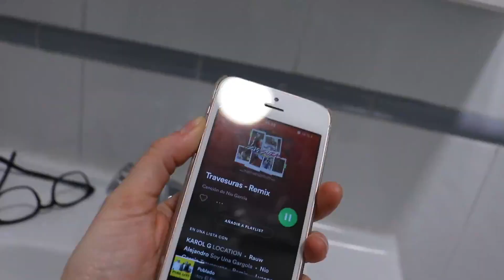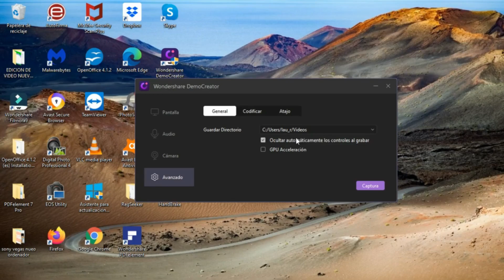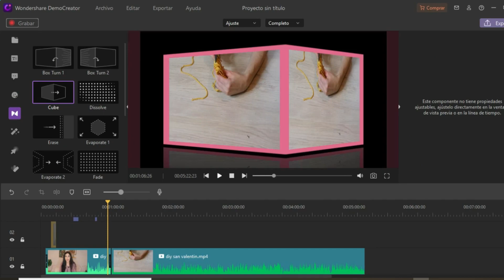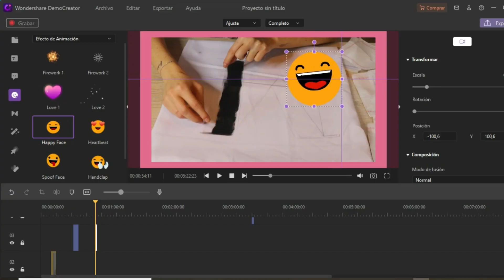MI RUTINA después de clase 2021💕 Night routine | Laura Mendez ft.democreator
Graba la pantalla y edita videos! con democreator podrás editar videos facilmente y grabar las clases en linea para no perderte detalle :)

¡Hola a todos! El video de hoy es mi rutina de noche actualizada 2021 mi rutina de tarde después de clase 100% real y completa! Un día conmigo en Madrid :)

🎉🎉🎉🎉🎉SORTEO YESSTYLE 🎉🎉🎉🎉🎉

1. Estar suscritos a este canal
2. Seguir a @yesstyle_es  y a @lauramevill

En este canal encontrarás videos de:
tips de estudio, trucos para flojas, tips de organizacion, que hacer cuando te aburres en casa,  ideas para el aburrimiento, rutina de mañana, rutina de noche, rutina de clases, trucos para clases, tips para no llegar tarde, que hacer cuando estás aburrido, haul de ropa, compras online, lo que pedi vs lo que recibi, haul de aliexpress, house tour, room tour, retos de 24 horas, un dia conmigo, haul de material escolar, sorteos, tips que toda mujer debería saber, consejos, videos de decoracion y cambio radical... Así que SUSCRIBETE y no te pierdas nada 😚